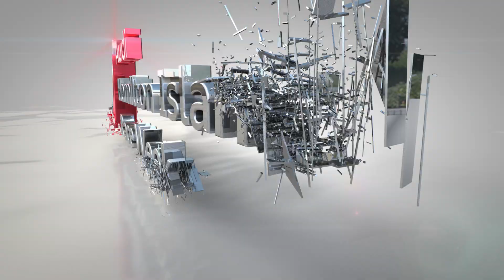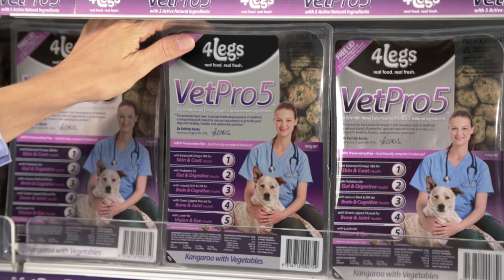Drover Studios - Video Production, Melbourne, Australia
Drover Studios strive to tell stories of people and businesses in the most captivating way possible. Ensuring every piece of content delivers its intended message, and inspires its audience. Offering television commercials, online ads, short films, social media content, corporate videos, live streaming, training videos, podcasting & more. We work hard and have fun while doing it. We'd love to tell your story.